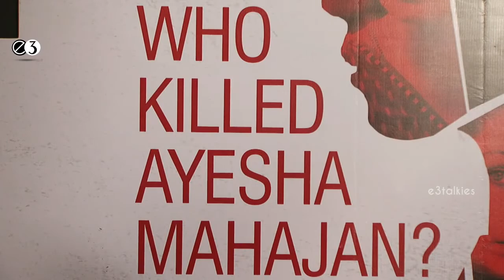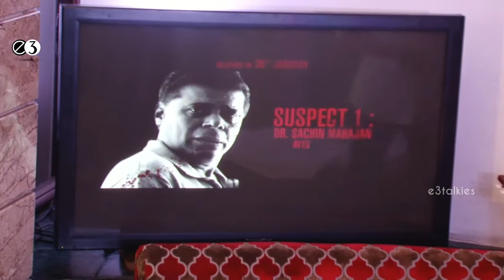Trailer Launch Of Film Rahasya With K K Menon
Watch Trailer Launch Of Film Rahasya With K K Menon